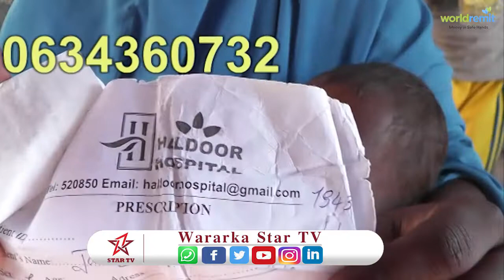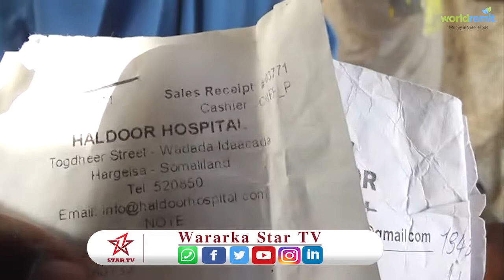Gabadh yar oo somaliyeed oo umada muslimiinta caawimo waydiistay bisha barakaysan ee ramadaan